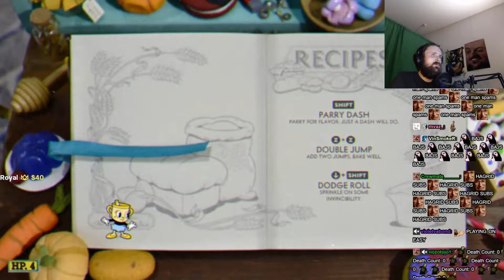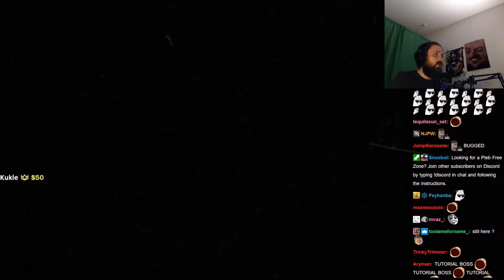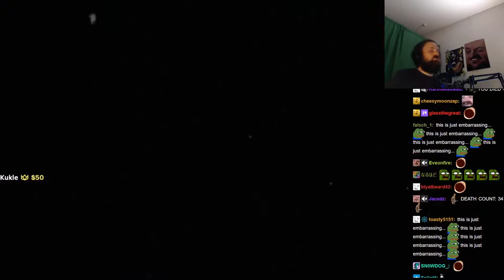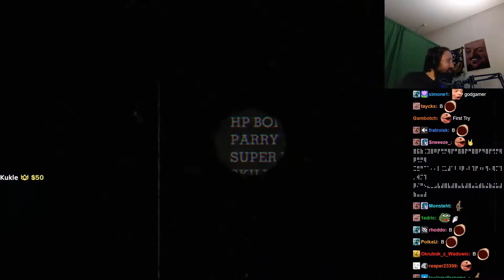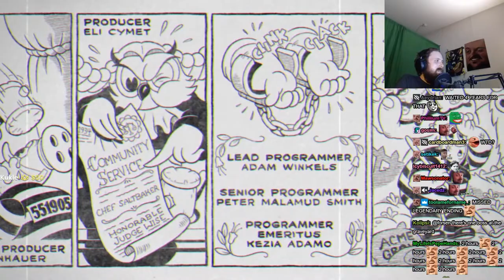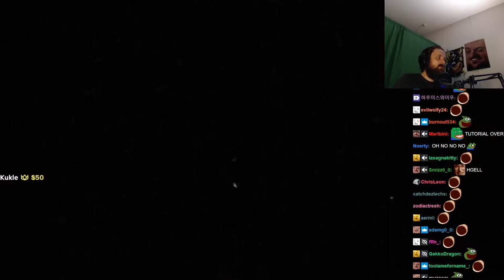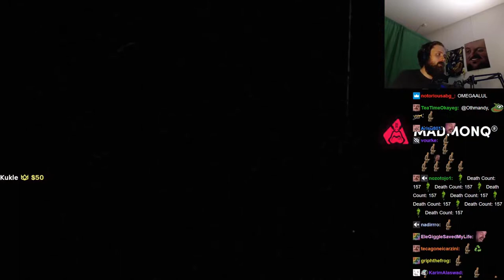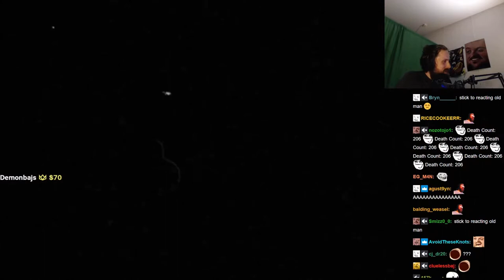Forsen plays Cuphead - The Delicious Last Course (with Chat)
Stream Duration: 5:59:54 pm

Game Description:  Cuphead is a classic run and gun action game heavily focused on boss battles. Inspired by cartoons of the 1930s, the visuals and audio are painstakingly created with the same techniques of the era, i.e. traditional hand drawn cel animation, watercolor backgrounds, and original jazz recordings.